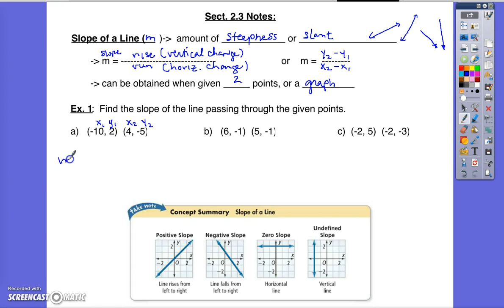2.3 Video Notes